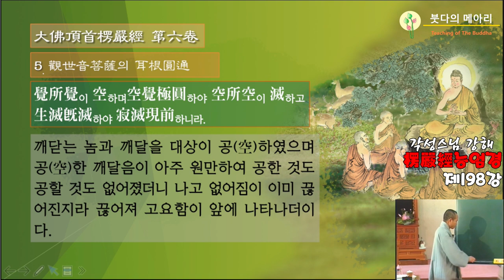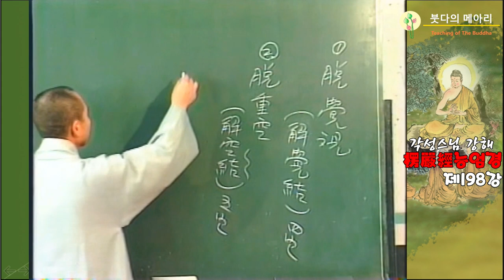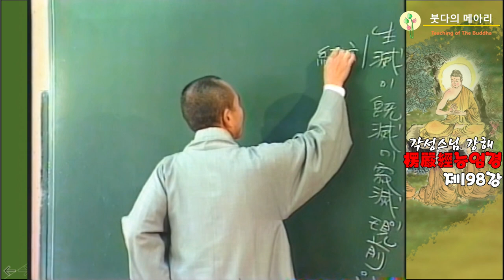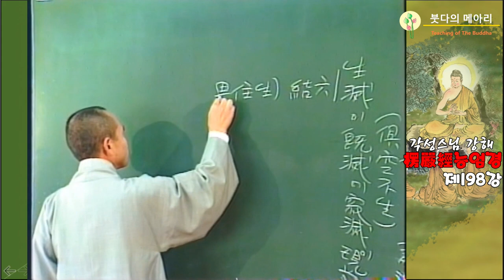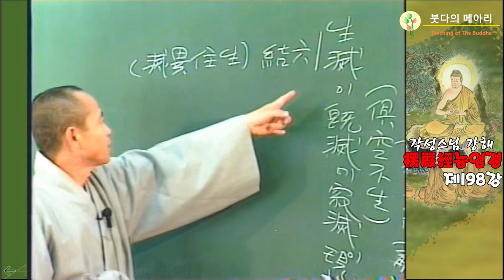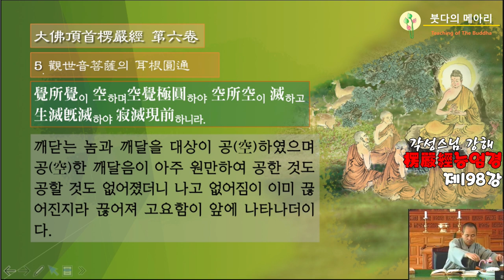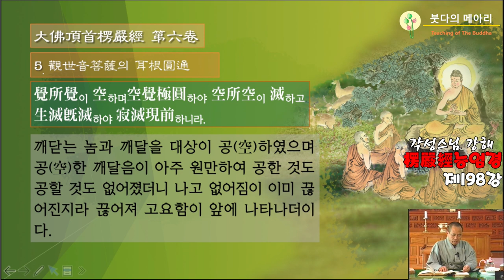각성스님 강해_능엄경 제198강 / 관세음보살의 이근원통(耳根圓通), 깨닫는 놈과 깨달을 대상이 공空하였다.